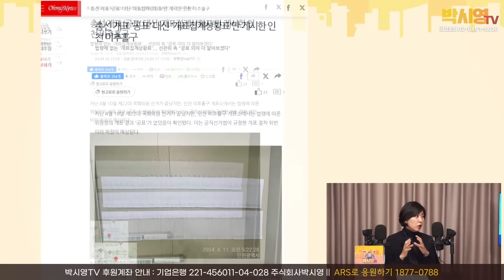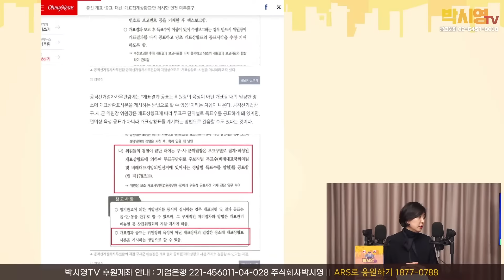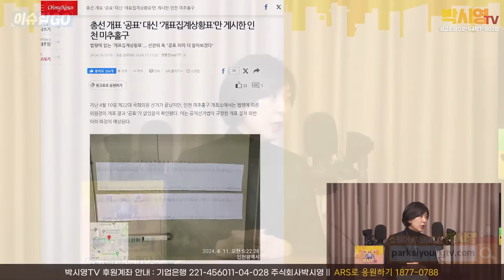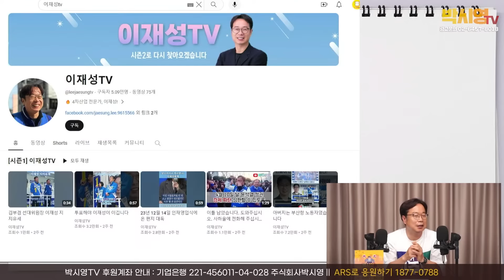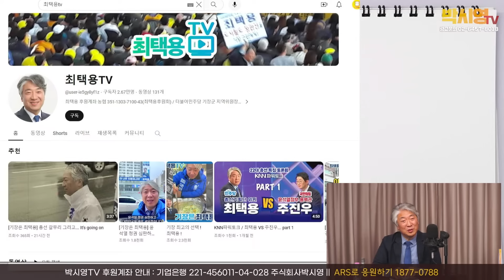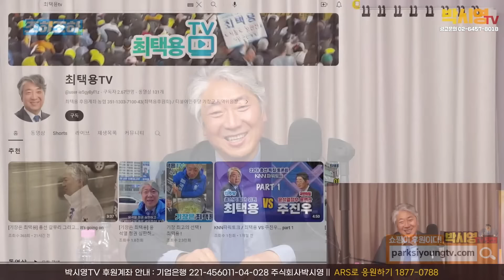총선 압승의 숨은 주역들 아쉽게 낙선한 민주당의 귀한 자산 (인터뷰 모음.zip) - 전은수 강청희 남영희 이재성 최택용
*후원계좌 안내 : 기업은행 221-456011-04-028 주식회사박시영

박시영TV의 동반자가 되어주신 여러분에게
감사한 마음을 표하기 위해 간소한 굿즈를 전달드리고자 합니다
유튜브 멤버십과 ARS로 응원해주신 분들에게
월말까지 취합된 구글폼 정보를 기반으로 익월 초에 간소한 굿즈를 보내드릴 예정입니다
유튜브 멤버십과 ARS 후원에 참여해주신 분들은
이 링크로 들어가서 굿즈 받으실 정보를 기입해 주세요